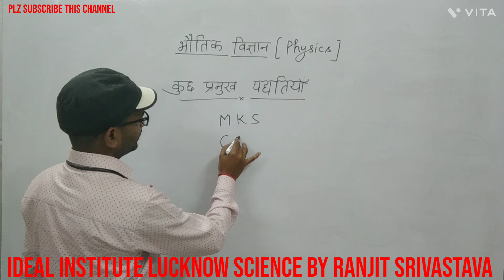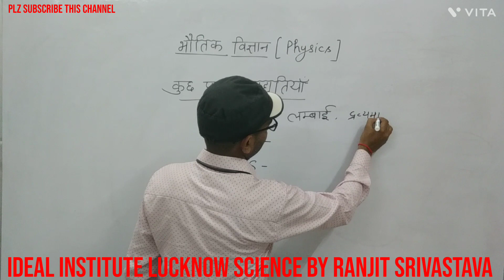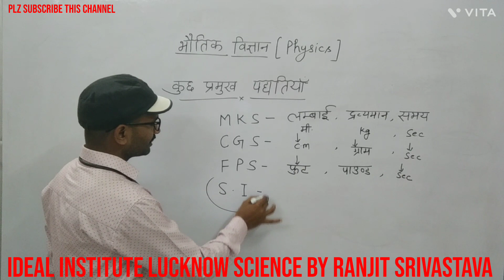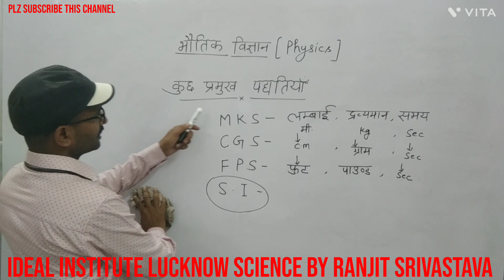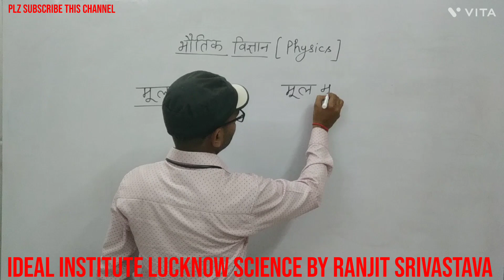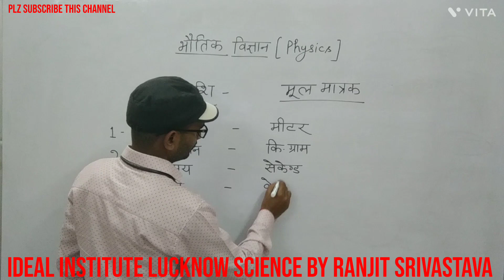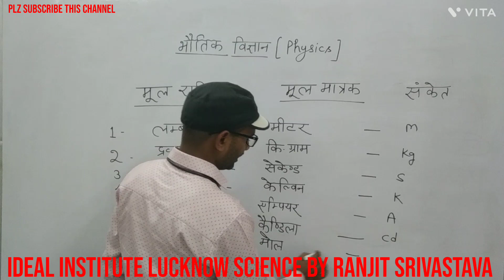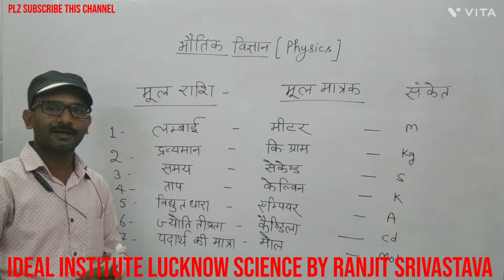मूल राशियांFundamental Quantities# मात्रक#Fundamental Unit's#MKS#CGS#FPS#S.I पद्धतिideal institute